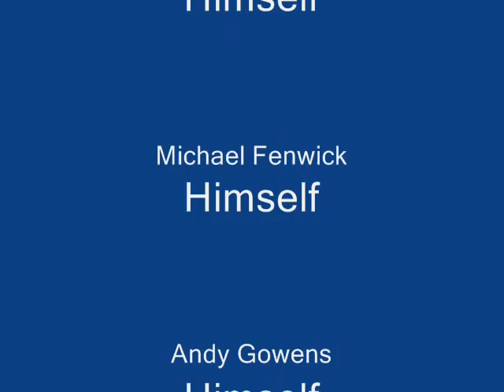Whitley Bay FC Glory Days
A selection of glory days by my hometown club Whitley Bay FC. Includes FA Vase Final 2002 against Tiptree United and win over Preston North End in FA Cup!